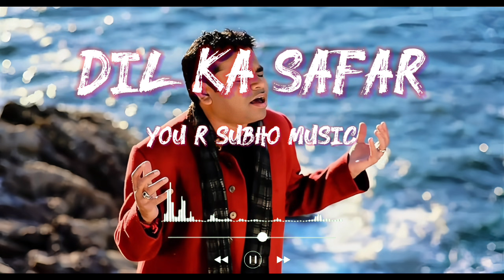Dil Ka Safar 💘 AR Rahman new Hindi romantic songs 😍 Hindi romantic songs by AR Rahman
90s hits romantic love hindi songs jukebox